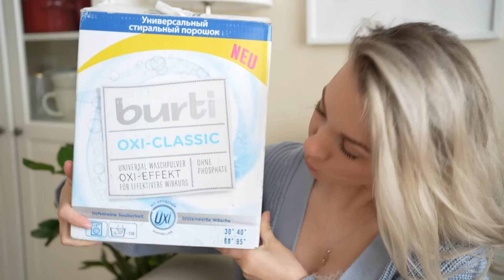ДЕНЬ ОБНОВЛЕНИЙ| новая мебель, новый цвет волос, покупки для кухни и для дома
Всем привет и добро пожаловать на мой канал. Рада Вас приветствовать в своем новом видео "День обновлений".
Сегодня покажу много новинок для дома и проверенных любимцев. К нам приехал новый комод, будем собирать его всей семьей, приготовим вкусный завтрак и многое другое.

Мои контакты
В этом видео Вас ждет:
00:00 Приветствие
02:12 Собираем новую мебель в детскую
05:24 Большая распаковка покупок для дома и кухни
21:51 Готовим завтрак с круассаном
24:52 Порядок в детской
30:56 Спасибо за просмотр